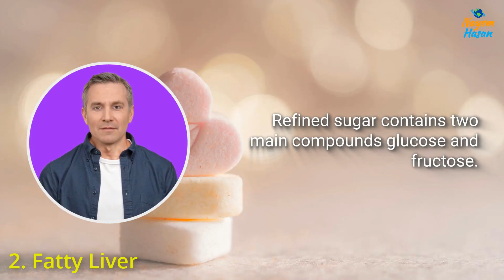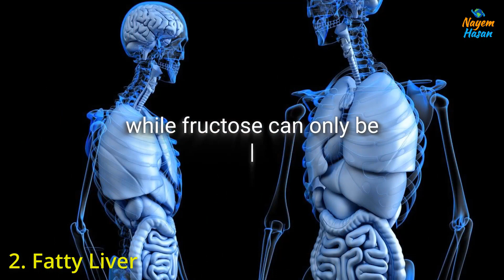How soft drinks affect your health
If you are fond of sipping your favorite soft drink along with snacks, then you need to read this video till the end. Soft drinks, sodas, or cold drinks are often referred to as empty calories as they provide no benefit to the body and instead harm it in several ways. From making you gain weight to exposing you to the risk of diabetes, here are some side effects of drinking soft drinks regularly.

Weight gain:

It is a no-brainer that cold drinks lead to weight gain. Sodas and soft drinks are laden with sugar which makes you gain weight the fastest. One regular can of Coca-Cola contains a whopping 8 tablespoons of sugar. Cold drinks might satiate your cravings but they don't fill your stomach. They might suppress hunger pangs for a while but can ultimately make you eat more.

​Fatty liver:

Refined sugar contains two main compounds- glucose and fructose. Glucose can be easily metabolized by the cells of your body, while fructose can only be metabolized by the liver. An excess of fructose provided by soft drinks can cause an overload. Due to this overload, the liver converts the fructose into fat which gets deposited in the liver. This can turn into fatty liver disease in no time which can be quite dangerous.

​Might cause diabetes:

The main function of the insulin hormone is to drive glucose from your bloodstream into your cells. Due to regular sugar intake in the form of soft drinks, your cells may become resistant to the effects of insulin. Due to this, your pancreas makes more insulin, which causes an insulin spike in the blood. Since sodas are loaded with sugar, it is a known fact that excessive fructose intake can lead to insulin resistance. Thus, excessive intake of soft drinks might cause Type 2 diabetes. Several studies also link soda consumption to Type 2 diabetes.

Empty calories:

Cold drinks are just empty calories without any minerals or nutrients. 1 bottle of your usual soft drinks contains around 150-200 calories which provides you just sugar and calories. As the sugar rush releases dopamine in your body and satiates your cravings, it can become quite addictive with time.

​Tooth decay:

Soft drinks are terrible for your teeth and can leave them prone to decay. Sodas contain phosphoric acid and carbonic acid which can erode the tooth enamel in the long run. Acid combined with sugar prepares the perfect environment for bacteria to thrive in your mouth, which can cause cavities.